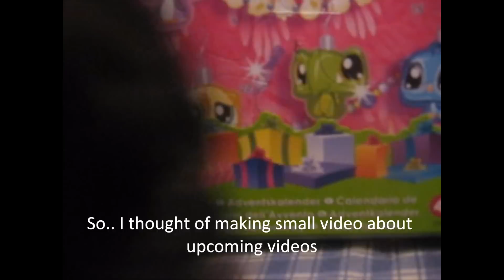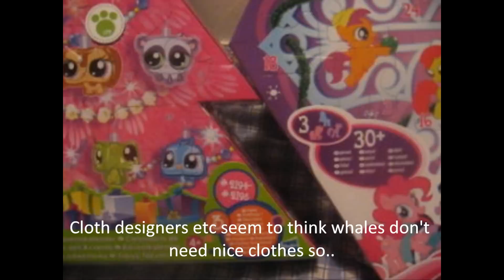Upcoming videos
Mjeah =P some news about the Littlest pet shop and My little pony advent calendars and other stuff